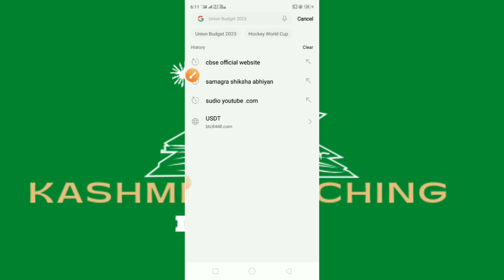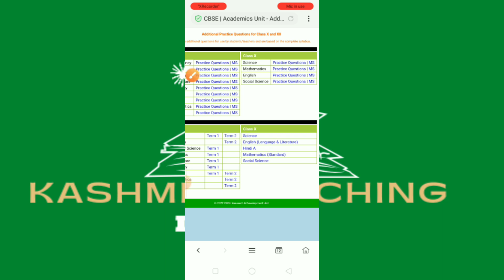How to Download class 10th & 12th CBSE practice papers | session 2023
This lecture deals with"How to Download CBSE class 10th & 12th practice papers"